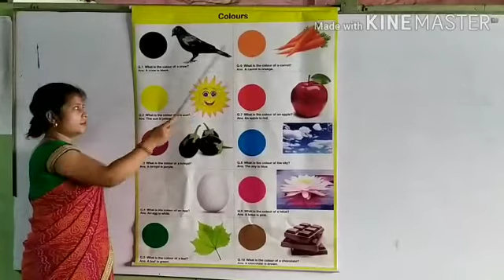Colors Name for Pre-Nursery through Pictures Round - 1